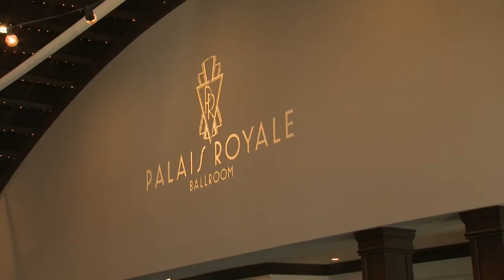The ACTRAAwards on CTV News, April 22nd, 2024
Watch as the 22nd ACTRAAwards in Toronto was featured on CTV News! CTV News spoke with many performers as we celebrated the best in Canadian performance.